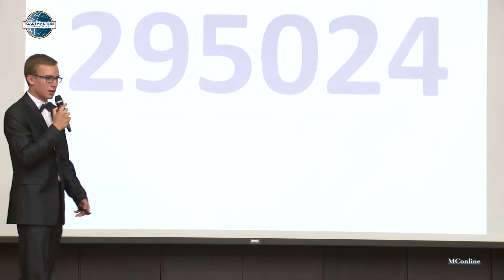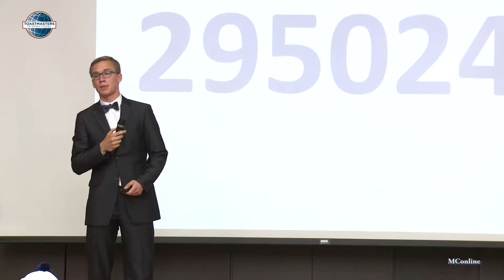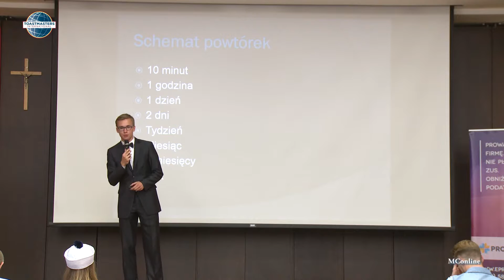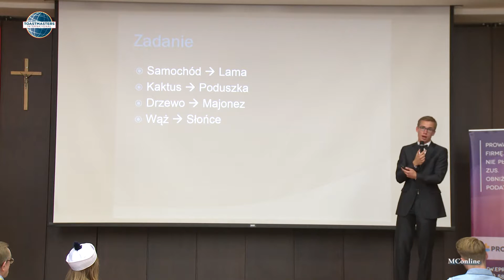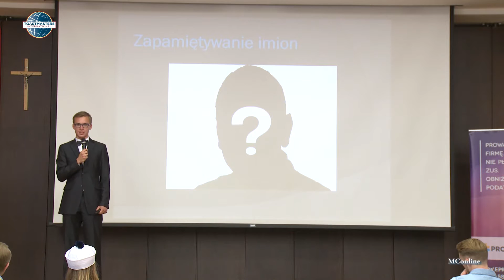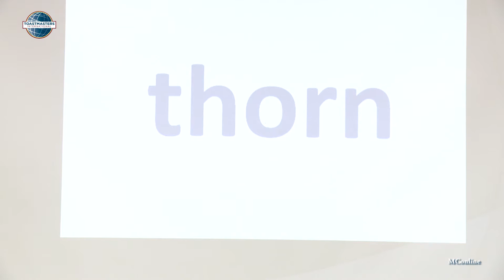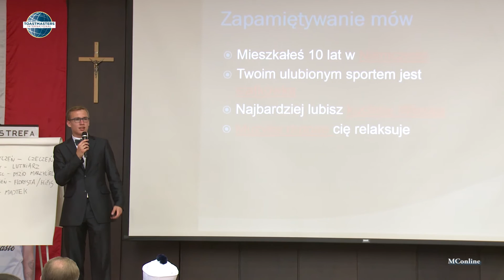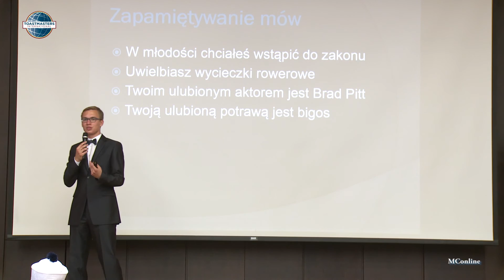Jak zapamiętać... - Konferencja Port TLI 2015 Gdańsk - Maciej Jankowski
"Jak zapamiętać swoje przemówienie i... daty urodzin znajomych" - Maciej Jankowski.
Konferencja Organizacji Mówców Publicznych i Liderów TOASTMASTERS „Port TLI Gdańsk 2015”